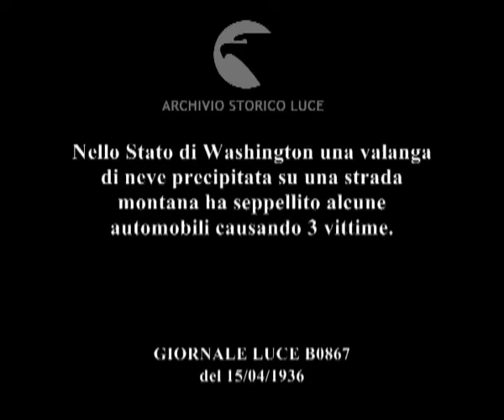Nello Stato di Washington una valanga di neve precipitata su una strada montana ha seppellito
Descrizione sequenze:un gruppo di uomini lavora su mucchi di neve ; una macchina cerca di aprire un varco nella valanga di neve ; immagini dei tetti di alcune automobili sepolte dalla neve ; uomini mentre spalano la neve ; il cofano di un camion affiora dalla neve mentre gli uomini spalano intorno ; un uomo parla a bordo di un autobus seduto al posto di guida ; una macchina tenta di trascinare il camion fuori dalla neve ;